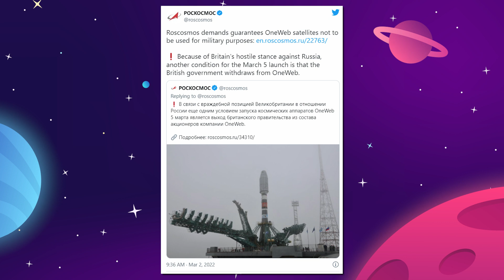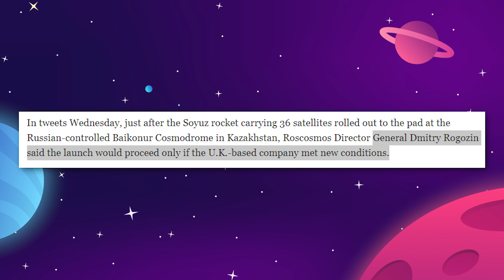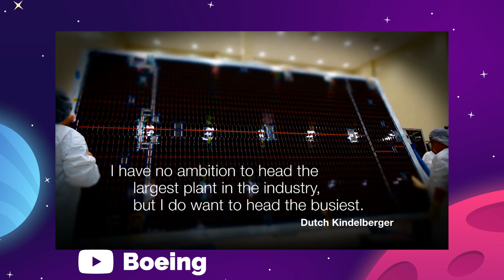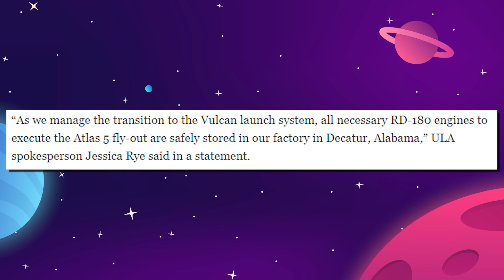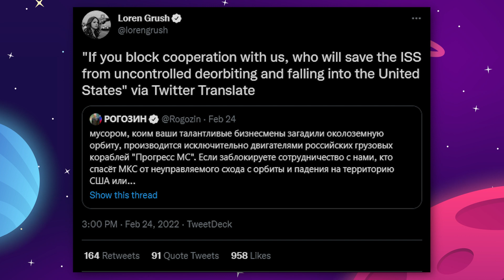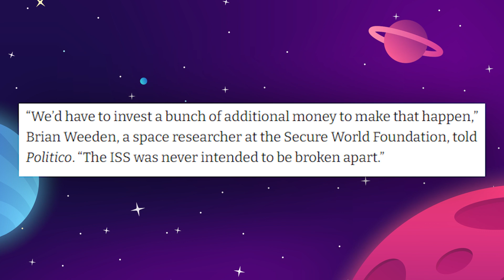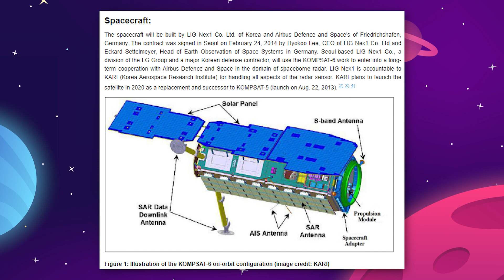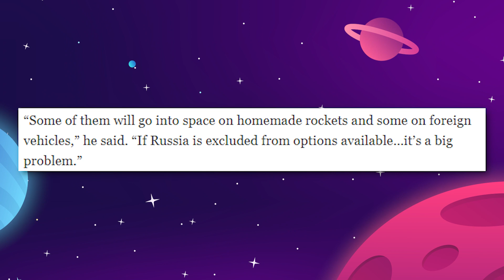Why The War In Ukraine Is A HUGE Problem For Space Exploration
Why The War In Ukraine Is A HUGE Problem For Space Exploration... today's video is not something we normally talk about, but with the recent war, we'll need to review all of the potential downsides to the space industry and space exploration based on recent events.

Last Video: Another James Webb Space Telescope Update! (Space News)

0:00 Introduction
1:40 Short term consequences
7:05 The international space station
9:15 Future projects in jeopardy
10:15 Moving forward